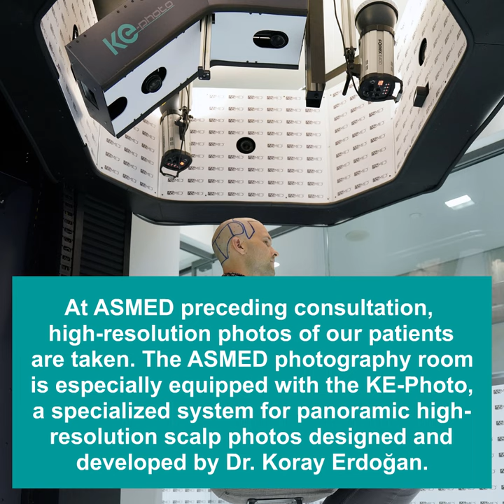KE-Photo at ASMED